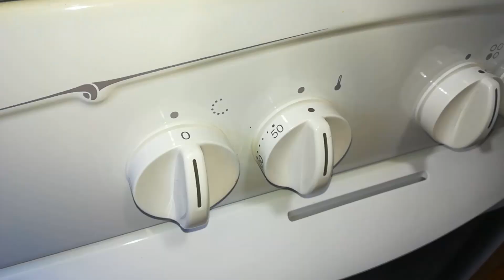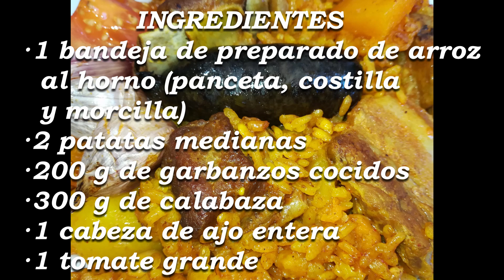ARROZ AL HORNO ¡DELICIOSO! -- ¡TODO EL MUNDO ESTÁ BUSCANDO ESTA RECETA! 🥘🥘 DELICIOUS!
Delicioso plato de arroz con carne, morcilla, calabaza, garbanzos, patata y ajo cocinado en el horno. Un sabroso arroz que gustará a todos, grandes y pequeños. ¡El arroz al horno de toda la vida!

Delicious dish consisting of meat, black pudding, pumpkin, chickpeas, potato and garlic, all cooked in the oven. Everyone, big and small, will love this rice. An all-time favourite!

Ingredientes:
-1 bandeja de preparado de arroz al horno (panceta, costilla y morcilla)
-2 patatas medianas
-200 g de garbanzos cocidos
-300 g de calabaza
-1 cabeza de ajo entera
-1 tomate grande (o 2-3 pequeños)
-1 cucharada sopera de pimentón dulce
-1 sobre de colorante alimentario
-800 ml de caldo de carne
-400 de arroz redondo